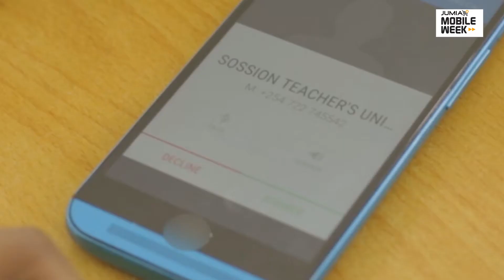Experience Better Battery Life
Tired of your phone running out of charge when you need it the most? Tired of having a powerbank on you everywhere? Buy a phone with a long battery life and at the best price ever.